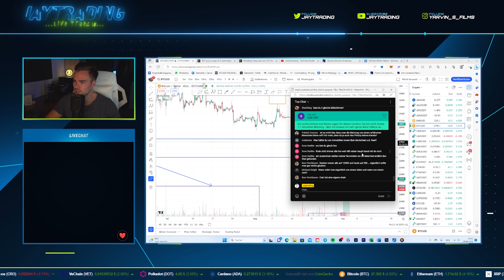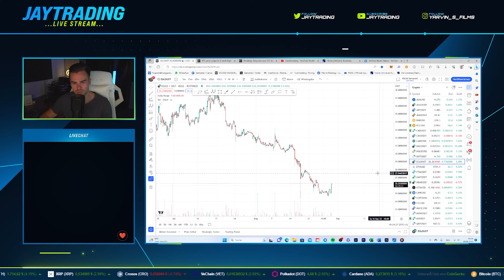QNT oder EGLD - Immobilientokenisierung sinnvoll? Wer macht das Rennen?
🔒*Handle über 700 Kryptos auf CoinEx und spare Gebühren mit diesem

🔒*Die aktuell umfangreichste Krypto Plattform (Über 1500 Low Caps)
► Günstige Fees & bis zu 1.000$ WillkommensBonus

🔒*10% auf Cointracking - Das BESTE Steuertool für deine Kryptos

Oder einfach diesen Code einfügen vor dem Sign up: s98mwvyvh4

Empfehlenswerte Bücher
🚀*Der Bitcoin Standard
🚀*Intelligent Investor
🚀*Massen Psychologie
🚀*Rich Dad Poor Dad

Mein Equipment:
🚀*Mein PC
🚀*Meine Kamera
🚀*Meine Maus
🚀*Meine Tastatur
🚀*Meine Akustikplatten